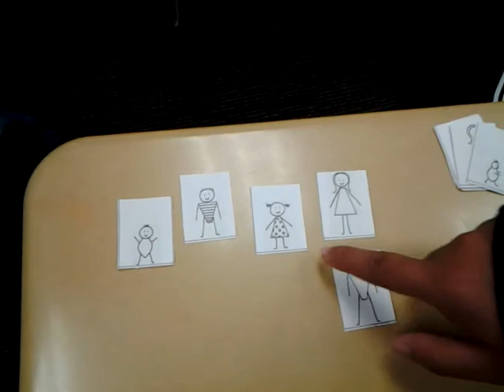Learn English: Lesson 13 baby,boy,girl,woman,man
Bringing people together through language, culture, and compassion.